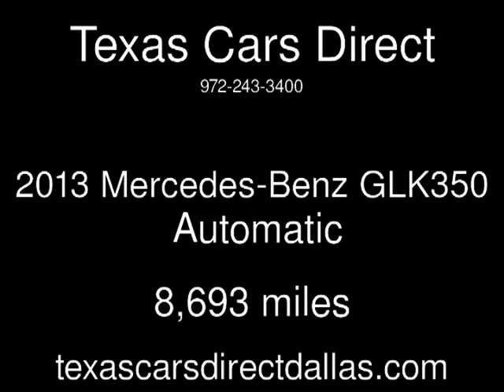2013 Mercedes-Benz GLK350 Used Cars - Dallas,Texas - 2013-09-23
See more details about this used car This 2013 Mercedes-Benz GLK350 with 8,693 miles is for sale at Texas Cars Direct.